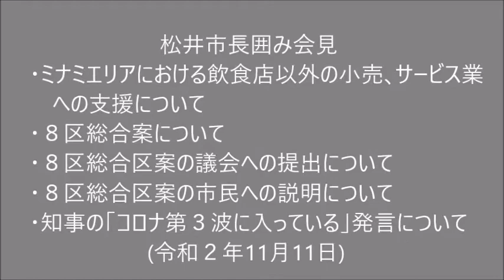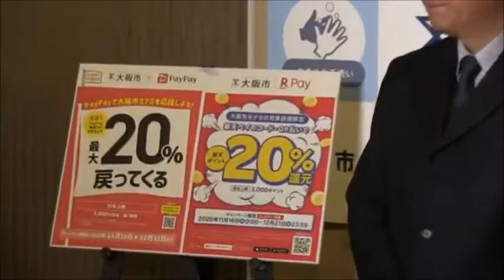松井市長囲み会見 (2020.11.11) ■ミナミエリアにおける飲食店以外の小売､サービス業への支援について ■８区総合区案の議会への提出について ■知事の｢コロナ第３波に入っている｣発言 ほか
・ミナミエリアにおける飲食店以外の小売､サービス業への支援について
・ミナミへのお客さんの戻り具合について
・８区総合案について
・８区総合区案の議会への提出について
・８区総合区案の市民への説明について
・大阪駅前のど根性大根について
・知事の｢コロナ第３波に入っている｣発言について
・｢府市一体の条例｣｢総合区｣は大阪成長の両輪について
・自民党大阪府連の｢大都市法｣の見直し勉強会について